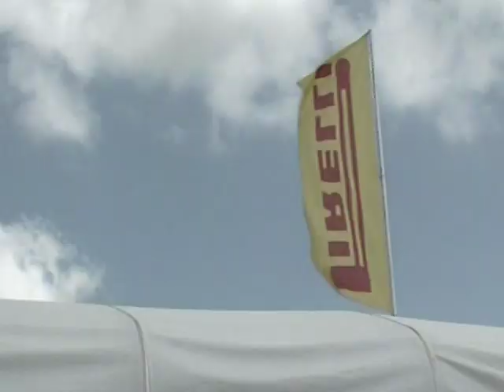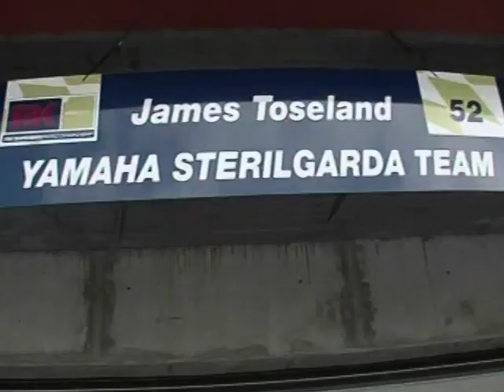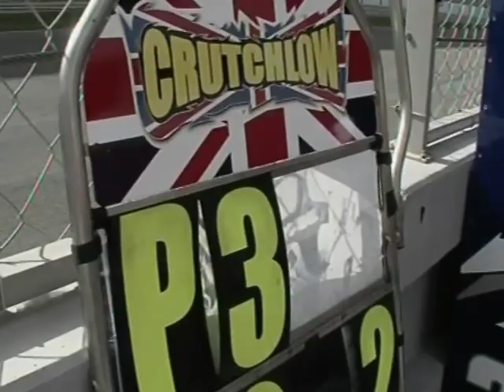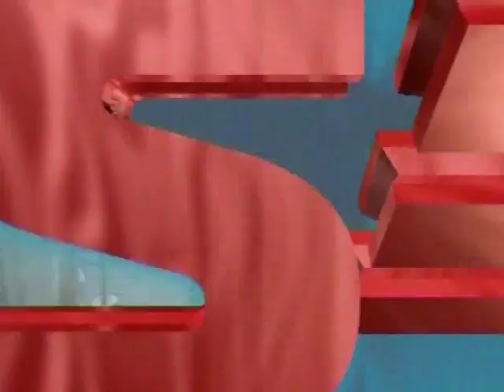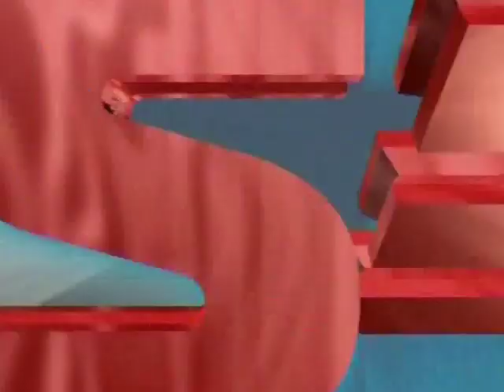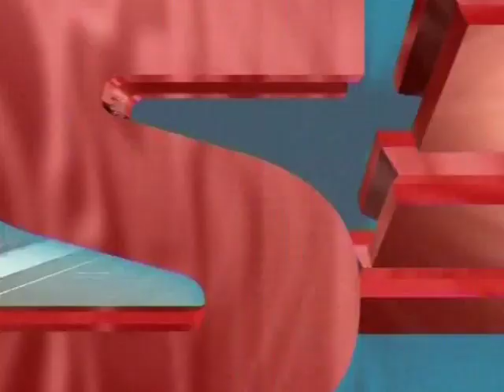Magazine - Portimao 2010